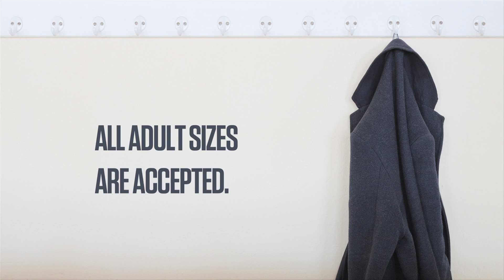Warmth Drive 2016